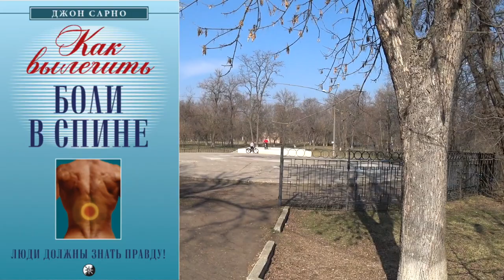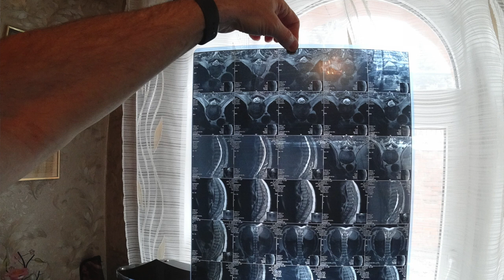УТРО. 8 МАРТА. Малахов.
Утром 8 марта, как положено, часовая прогулка. О жизни и прочем в это прекрасное, весеннее утро.